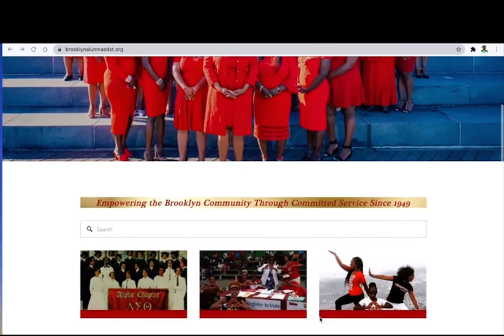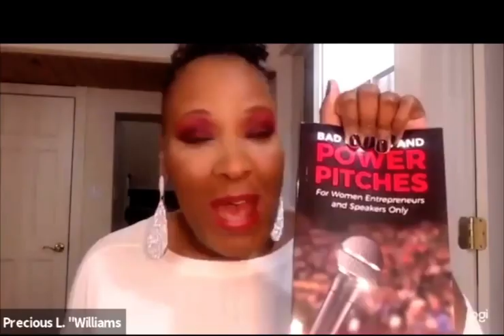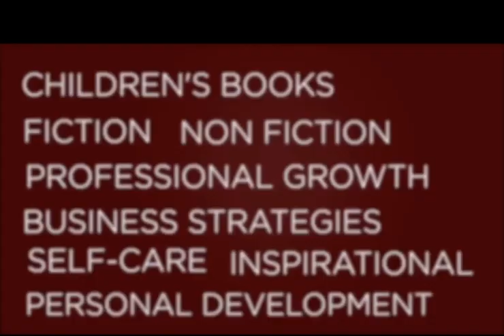Brooklyn Alumnae Chapter of Delta Sigma Theta Sorority, Inc.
The Brooklyn Alumnae Chapter of Delta Sigma Theta Sorority, Inc.